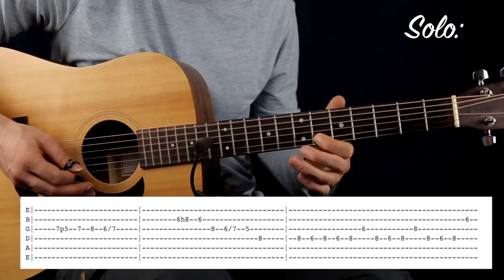Lost In Japan-Shawn Mendes Guitar SOLO playthrough + 80% SPEED + TAB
TABS in PDF and Tabs on-screen Playthrough lessons  with other awesome supporter rewards are now available at: